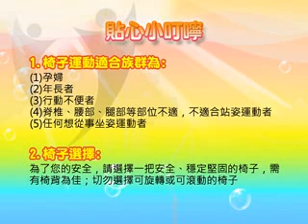終極窈窕有氧